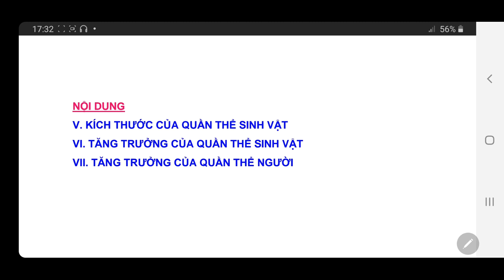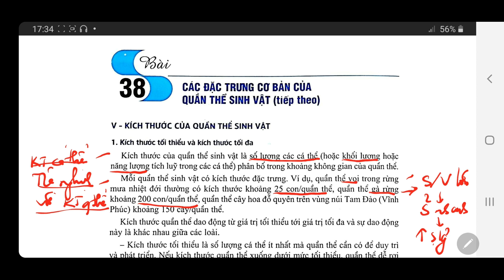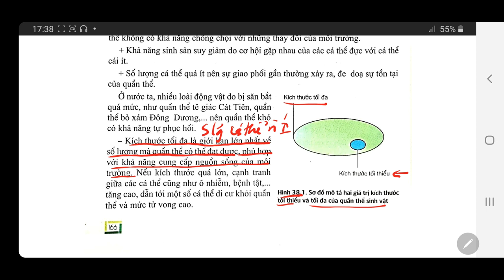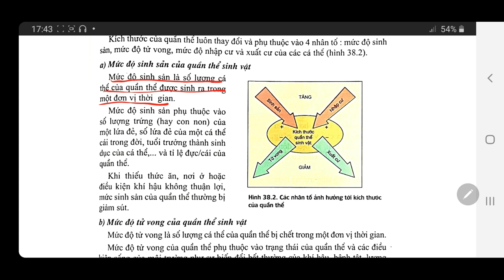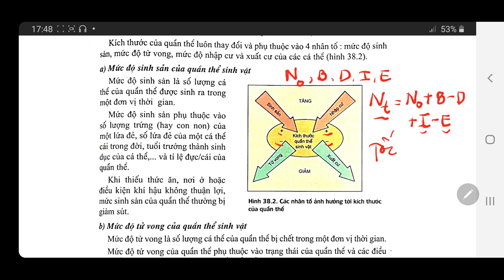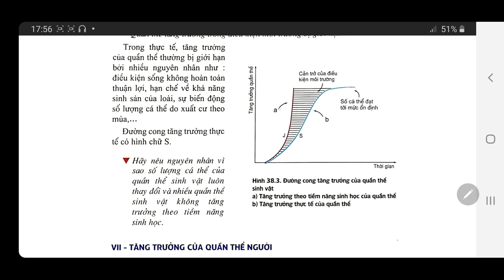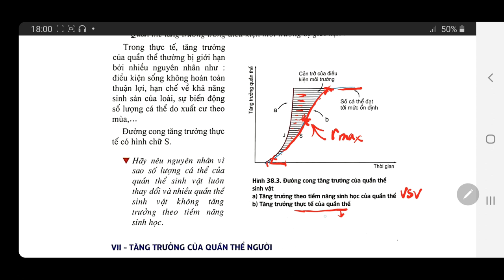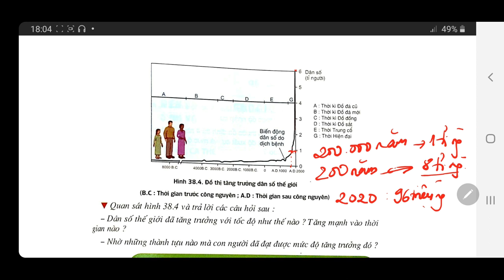SINH 12 |SINH THÁI | BÀI 38 | CÁC ĐẶC TRƯNG CƠ BẢN CỦA QUẦN THỂ (TIẾP THEO)| LÊ NGỌC HIẾU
Năm 2020. Học mục V. Kích thước của quần thể sinh vật
từ phút 0:01 đến 14:39

+ Đây là kênh SINH HỌC của Cô LÊ NGỌC HIẾU, SINH THÁI HỌC - LỚP 12
hỗ trợ các em đang học lớp 12 và ôn thi THPTQG.
Chúc các em đạt kết quả cao trong các kỳ thi!